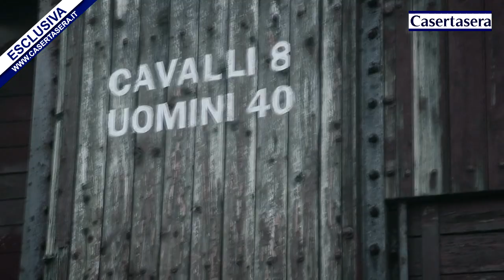Casertasera.it terra bruciata,le stragi naziste alto casertano